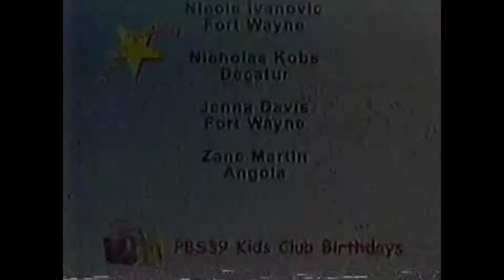PBS Kids Walking Schedule (half-restored)